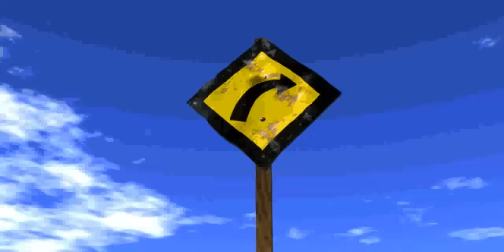LEGO Techic Turbo Command Cutscenes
Why am I uploading these? Oh, right, because nobody else has...

Seeing as hardly anybody knows or cares about them, it's not surprising. Anyways, these are the cutscenes from the Technic Turbo Command disc, a game-like advertising promo disc LEGO included with some copies of set 8428 in 1998. If you hadn't guessed by the LEGO and Technic logos everywhere, plus the LEGO.com advertisement engraved right into the machinery in one segment, it was basically a big fancy advertisement. There's some other videos included on the disc, which I'll upload later.

... Oh look, 12:45 AM. :|